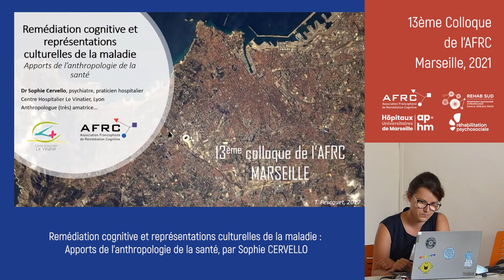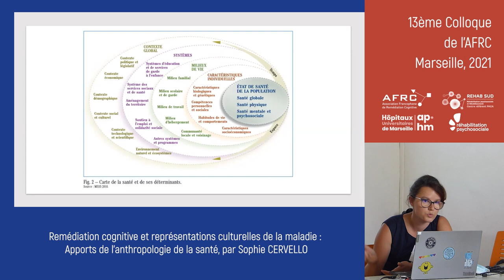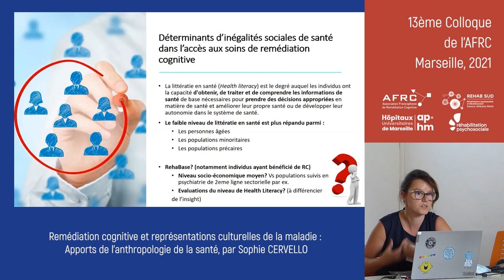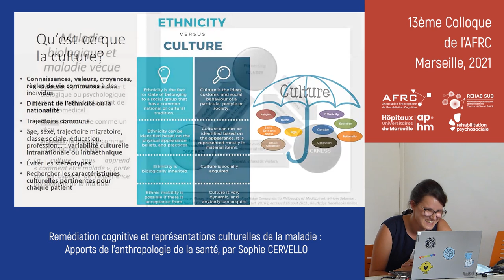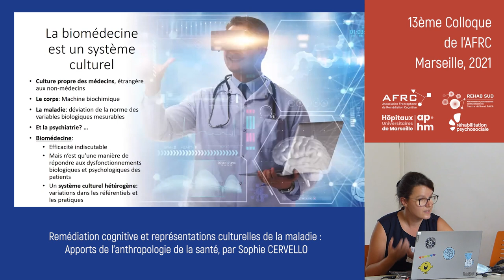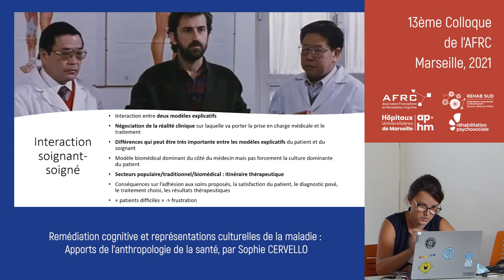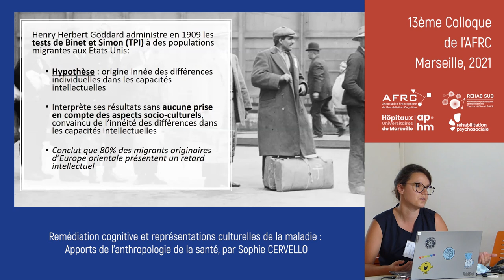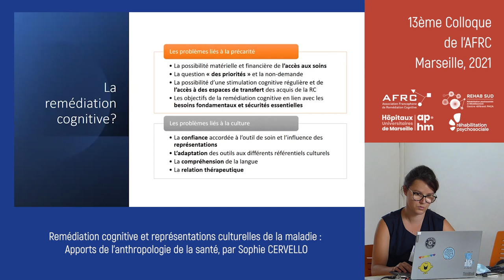Remédiation cognitive et représentations culturelles de la maladie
Remédiation cognitive et représentations culturelles de la maladie : Apports de l'anthropologie de la santé, par Sophie CERVELLO.